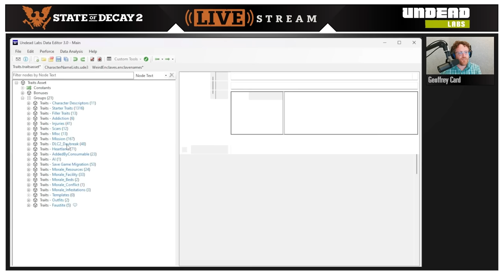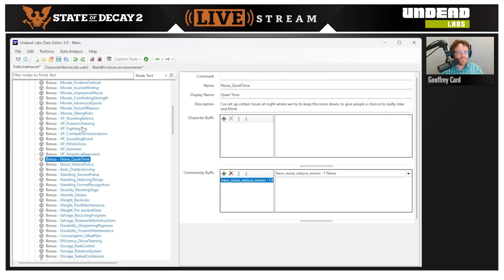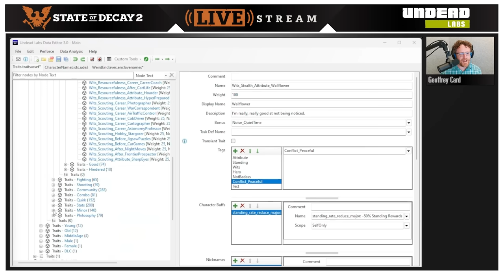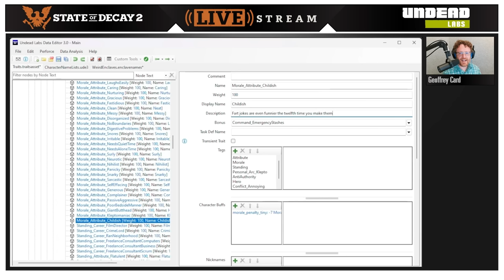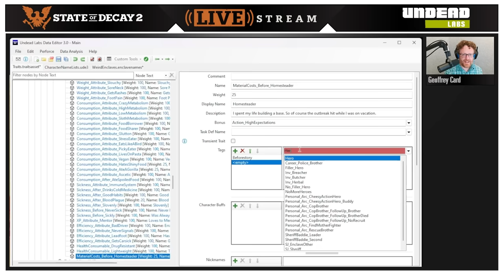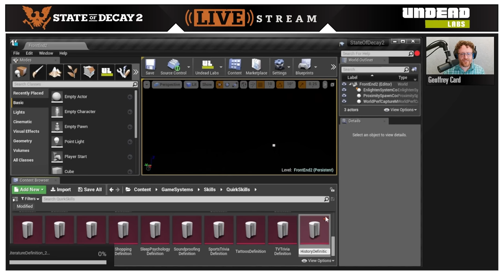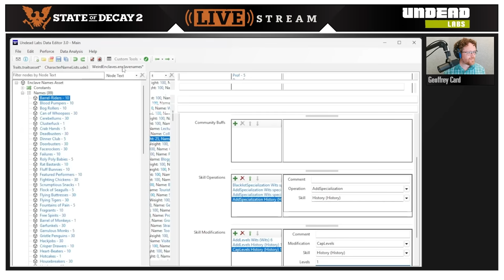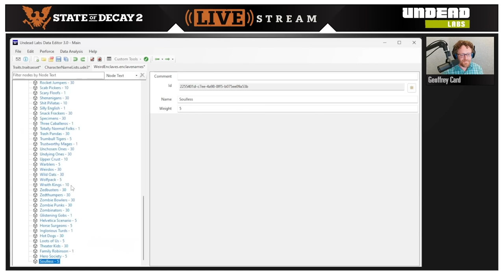Watch a Game Designer Make TRAITS and SKILLS Live! | Full Stream VOD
Geoffrey cracks open the Undead Labs Data Editor to give a guided tour of how Traits, Skills, and Names all work under the surface, and he takes some viewer requests along the way!

Brant is also here.

You can also add your wishlist items (or vote on others!) for State of Decay 2.